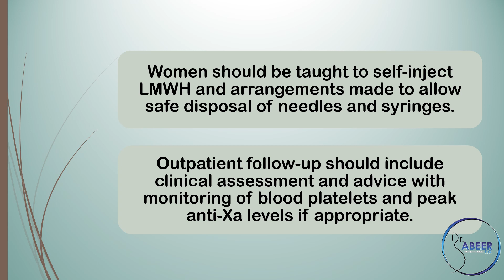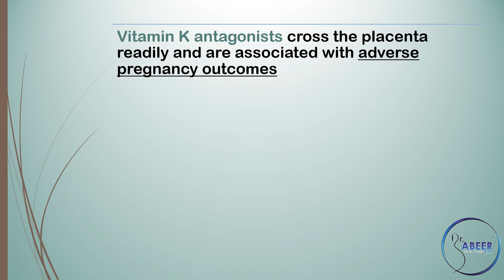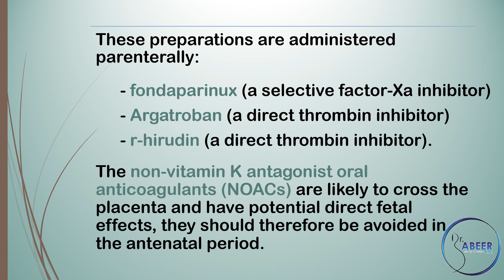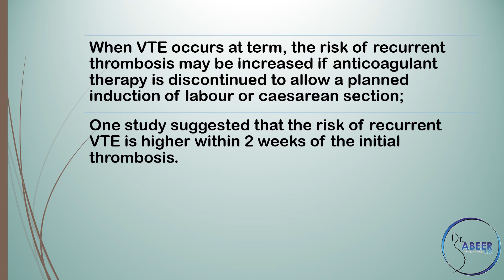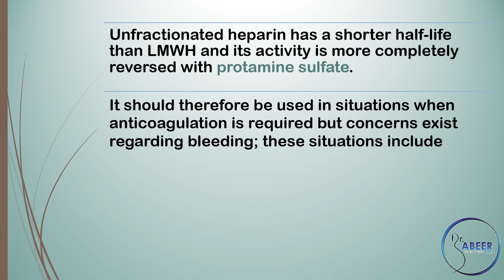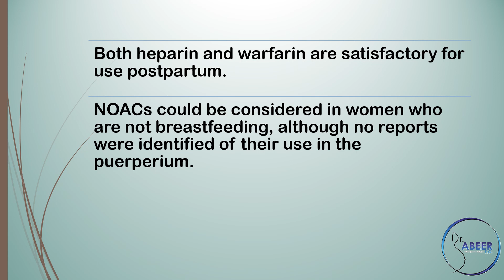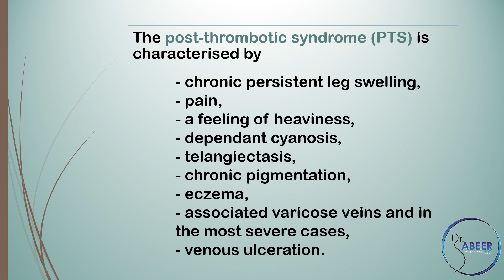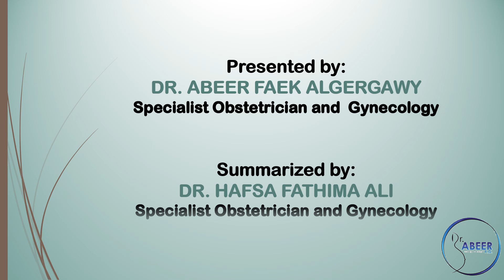RCOG GUIDELINE Thromboembolic Disease in Pregnancy and the Puerperium Part 3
This guideline provides advice on the immediate investigation and management of women in whom venous thromboembolism (VTE) is suspected during pregnancy and the puerperium.